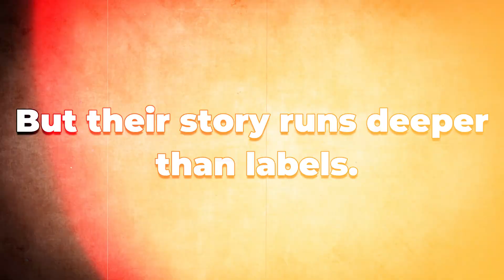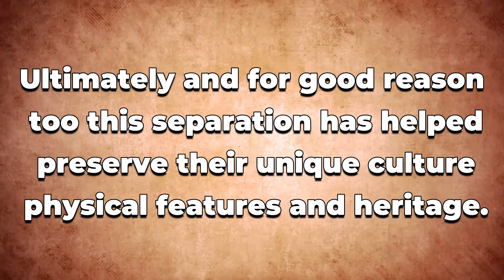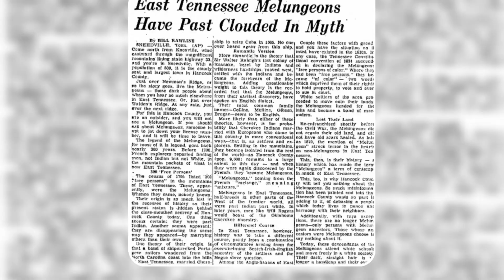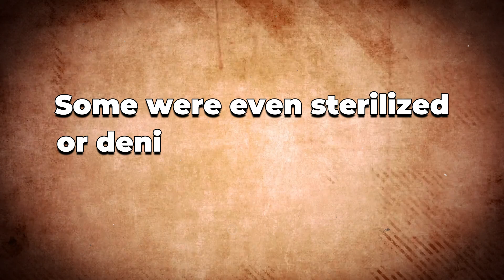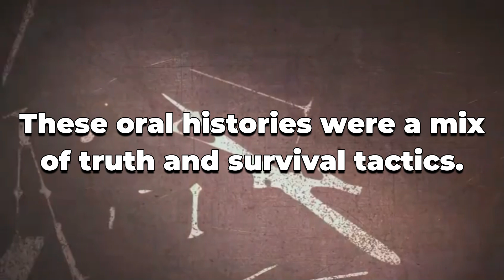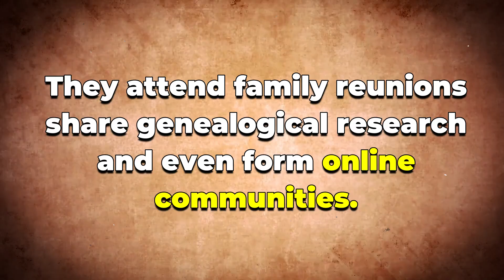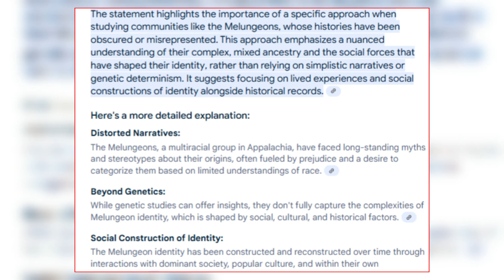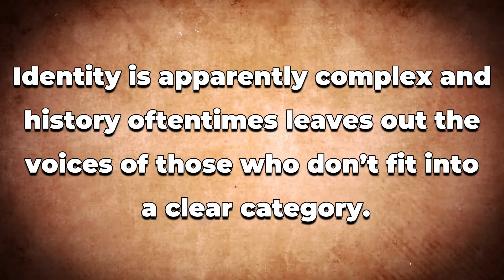Why The Melungeons’ DNA Is America’s Most Controversial Ancestry (Ancestors & Extinction)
Why The Melungeons’ DNA Is America’s Most Controversial Ancestry

For centuries, the Melungeons of Appalachia were shrouded in mystery — neither fully Black, white, nor Native American.

Their olive skin, haunting eyes, and whispered legends sparked wild theories. But modern DNA analysis has revealed a truth more complex and controversial than anyone expected.

In this video, we explore the real story behind one of America’s most misunderstood communities - and the secrets their DNA still holds.